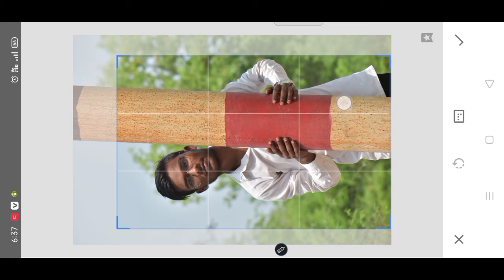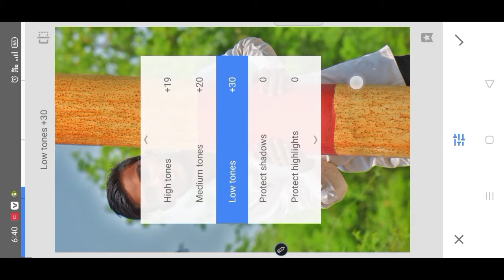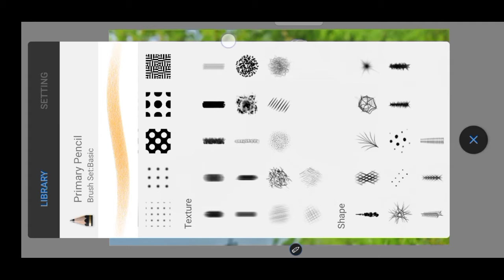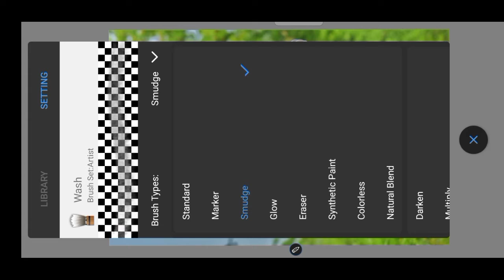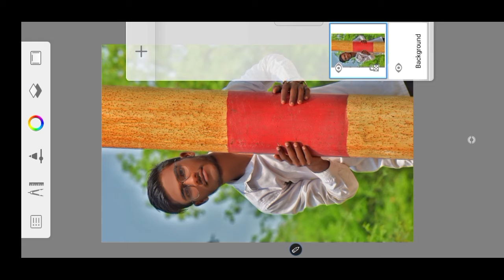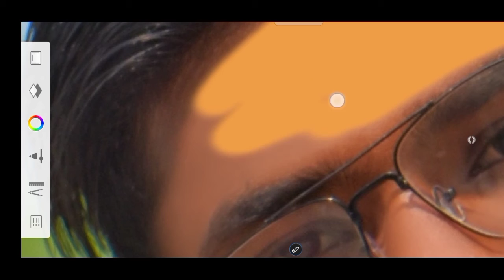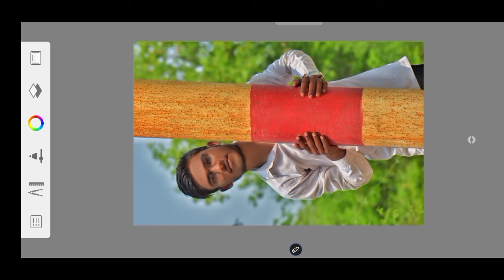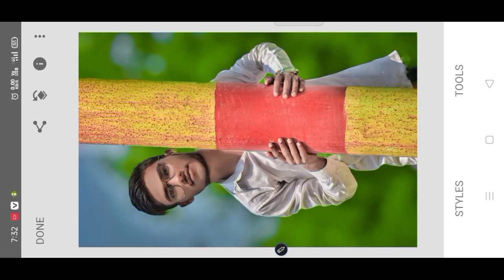JB CB Editing Background App download || जेबी सीबी एडिटिंग बैकग्राउंड ऐप डाउनलोड || Abhi kashyap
CB photo editing app download?
jb cb Editing tutorial- picsart hd photo editing?
Cb photo editing online?
Cb photo editor, background?
Jb editing app download?
CB background?
CB photo editing picsart?
CB photo editor app download for pc?
Jb cb editing photo?
cb photo editing background?
Jb Editz download?
CB editor?
CB Editing full form?
face editing background app?
CB Editing background HD?
What is CB photo editing?
What do I edit in the background?
How to Change Image Background Online?
How can I edit photo?
Is the PicsArt app free?
What's the best picture editing app?
cb Editing background?
cb Editing online?
cb Editing HD?
cb Editing app?
cb Editing png?
cb Editing logo?
online face editing?
face editing background?
face editing app?
face editing online free?
Photoshop face editing?
face editing app online?
face editing app free?
best face editing?
face editing app download?